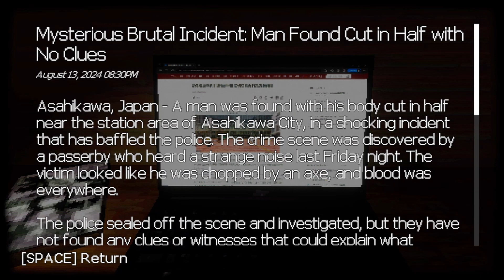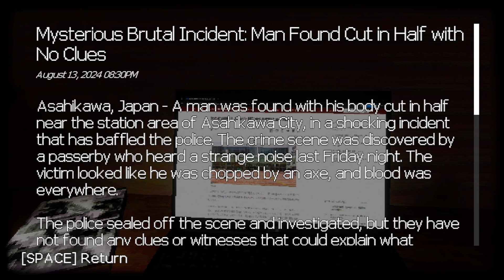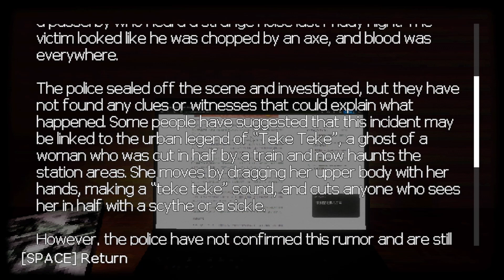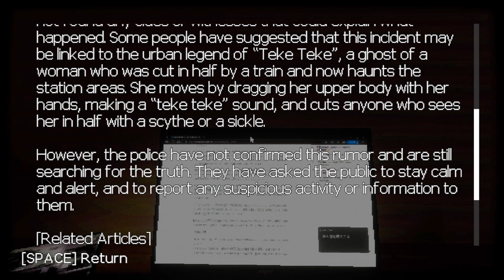RUN for YOUR LIFE! [Teke Teke: Moonlit Dread]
And if you're unable to read, WHAT THE HECK ARE YOU DOING READING THIS? Wait. that's right, you can't read. damn